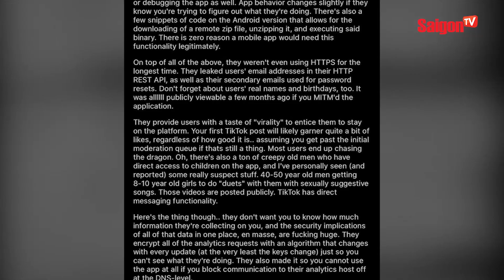Nhóm Hacker Anonymous 'CẢNH BÁO' về việc Tik Tok do chính phủ Trung Quốc đứng sau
Xem thêm thông tin và theo dõi chúng tôi tại